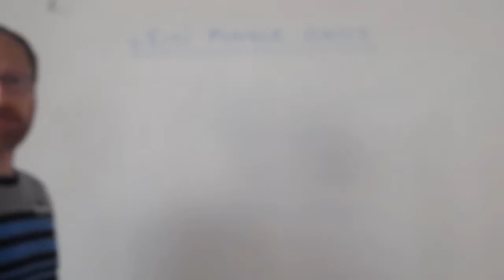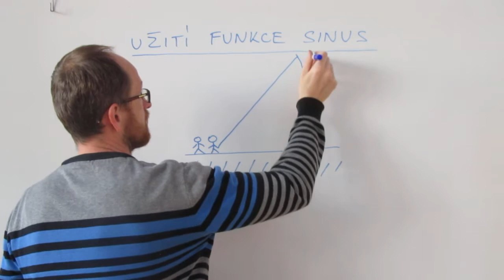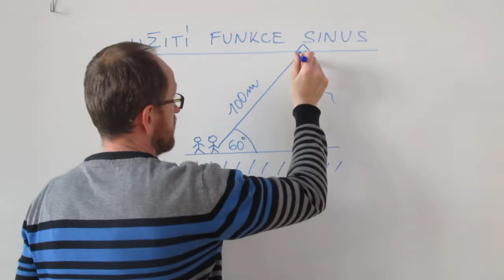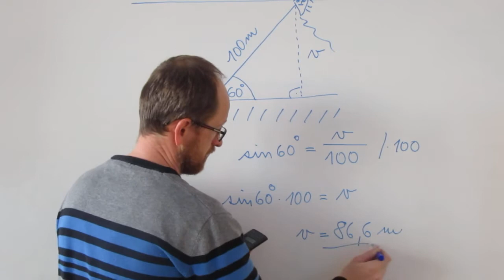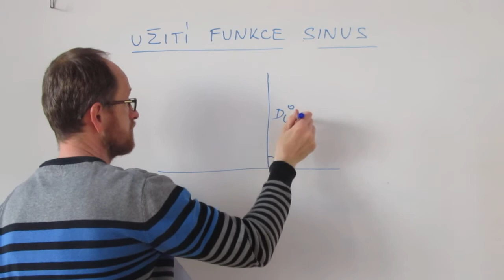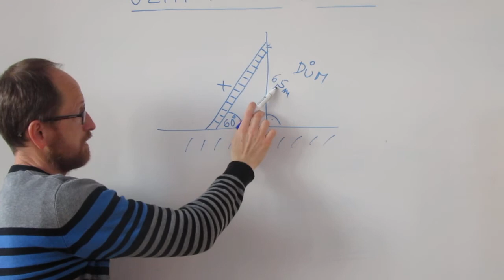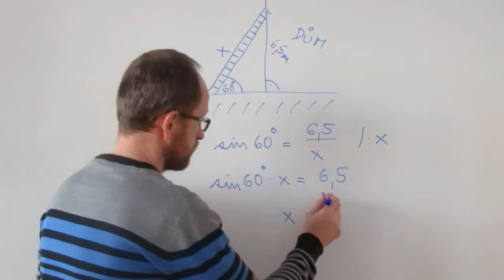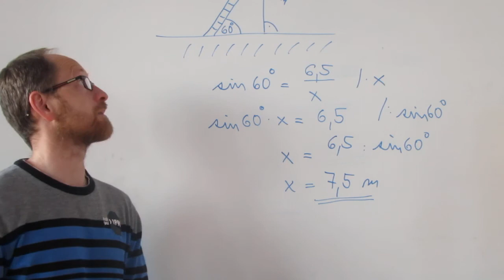užití funkce sinus 2